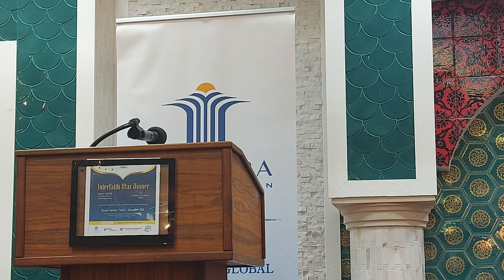Annual Interfaith Iftar and Dinner Turkish Community Center part 1